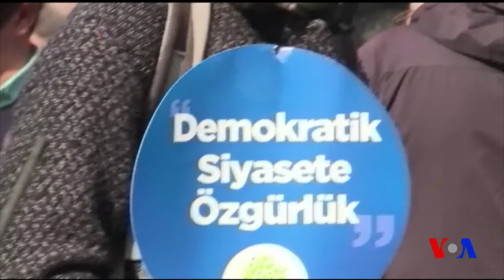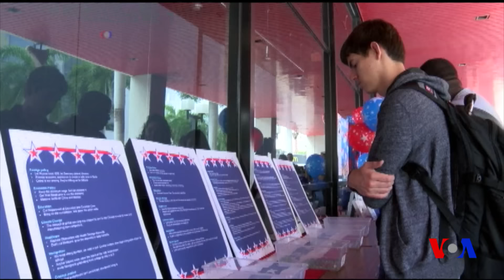Xalqaro hayot - 20-dekabr, 2016-yil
- AQSh Rossiyaning Turkiyadagi elchisi o’ldirilganini qoraladi
- Berlindagi xurujga Pokiston fuqarosi qo’l urgan
- 2016-yilda 48 jurnalist o’ldirilgan, Jurnalistlarni himoya qilish qo’mitasining yangi hisoboti chop etildi
- AQSh saylovchilar kollegiyasi Donald Tramp g’alabasini rasman tasdiqladi